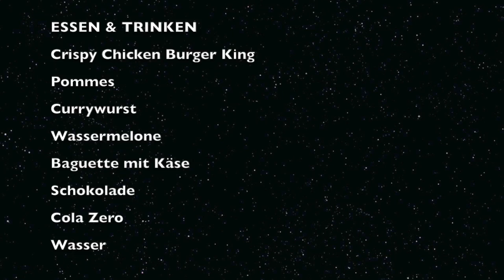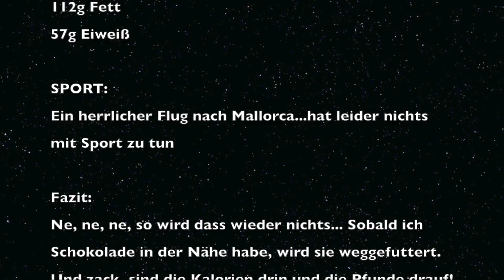Uli nimmt ab! 118 Tag UNA 30 08 2016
Was für ein wunderbarer Tag auf dem Meer! Das Wetter ist herrlich, das Wasser ist warm, mehr geht nicht!
Abends im Bistro le Jardin Essen gegangen, eines der (noch) besseren Restaurants auf Mallorca. Seegurke probiert, ich mochte es nicht, dafür war der Ziegenkäse mit Tomatenjus umso leckerer.